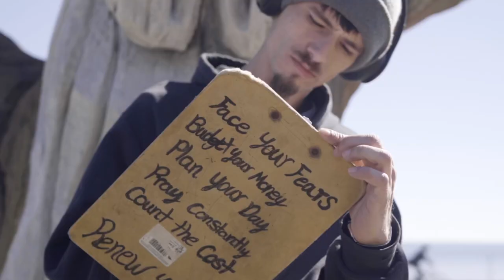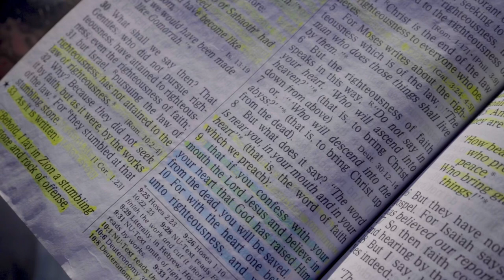“WHAT IF I” - cLeAn sLAtE , J Baisel, C NOtE LEON , Ash Henderson